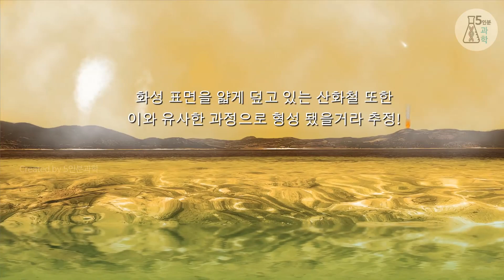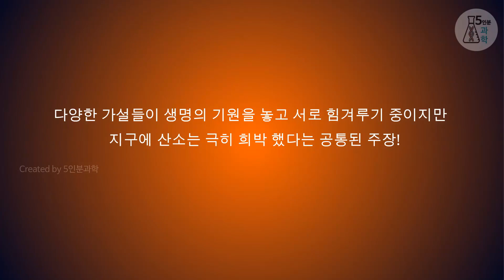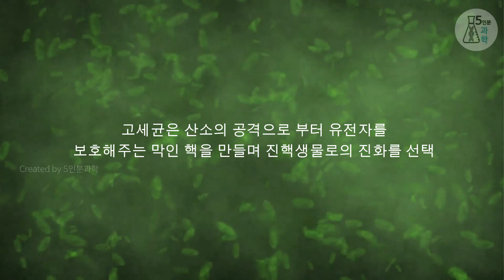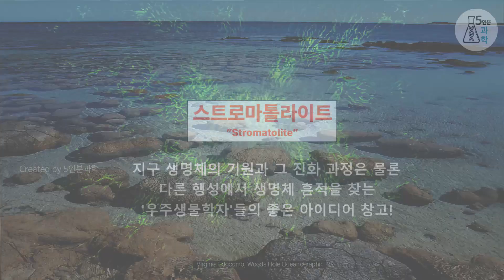우주생물학자들이 스트로마톨라이트에 주목하는 이유? 화성에서 흔적을 찾아라!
우주생물학자들이  이것을 주목하는 이유?
최초의 유기 화합물이 나타난 이후 산소가 거의 없던 지구에 광합성을 통해 산소를 만들어
오늘날 지구로의 시작을 도왔던 '시아노박테리아' 그들의 흔적인 스트로마톨라이트 화석